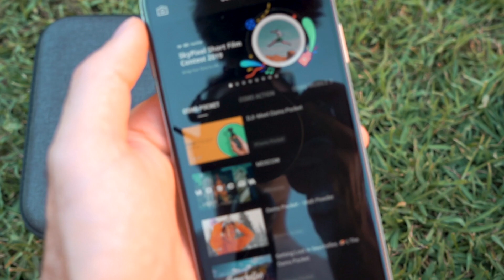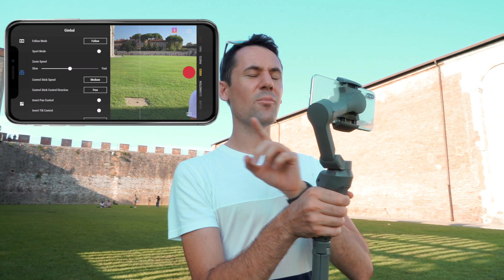DJI OSMO MOBILE 3 Portabilità a 109€ | Recensione & Test [Ita]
🔷Dji Osmo Mobile 3 amazon
🔷Combo amazon

🔹Powerbank 1000mAh
🔹Powerbank 2000 mAh
🔹Cavalletto MANFROTTO
🔹Zaino Manfrotto Street Collection
🔹SONY a7ii
🔹OBIETTIVO 24-70 F4